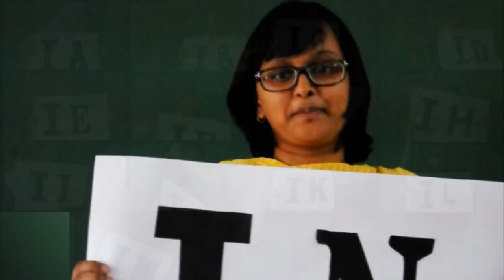HAPPY CHRISTITES (Christ Junior College Bangalore)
II PU Inauguration Video  2014